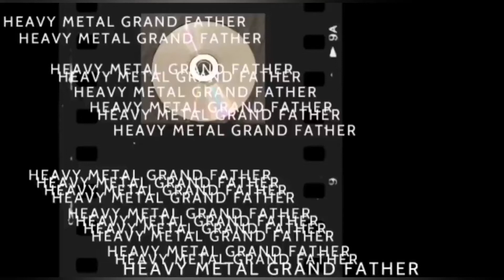levy arviossaCryptworm - Spewing Mephitic Putridity (2022)